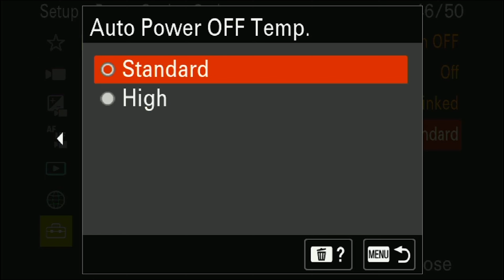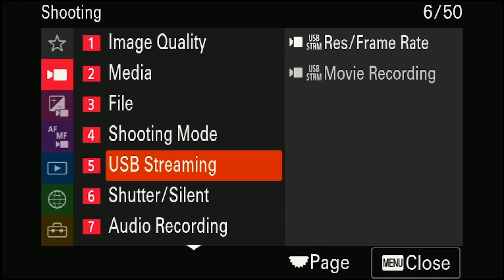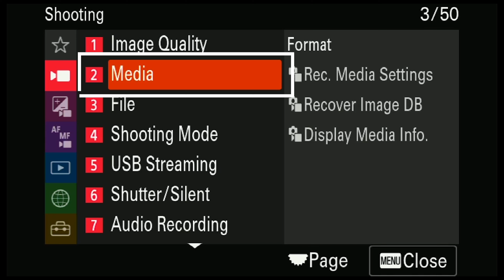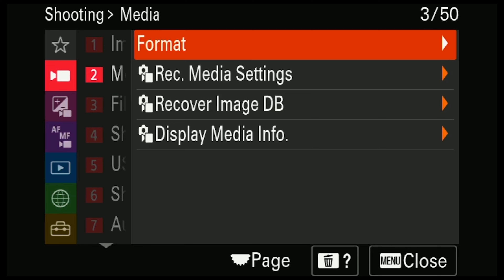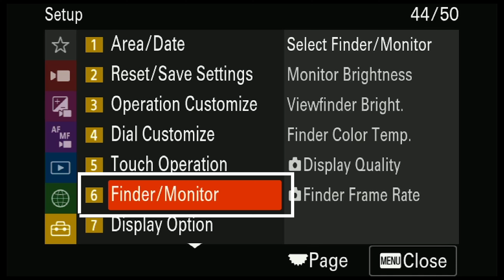حل مشكلة الحرارة وعمل بعض الاعدادات المهمة في كاميرات سوني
لو انت مستخدم جديد لكاميرات سوني، حل مشكلة الحرارة وعمل بعض الاعدادات المهمة في كاميرات سوني
للاشتراك في قناتي اضغط هنا 👇🏻

حساباتي
لمتابعتي على فيسبوك